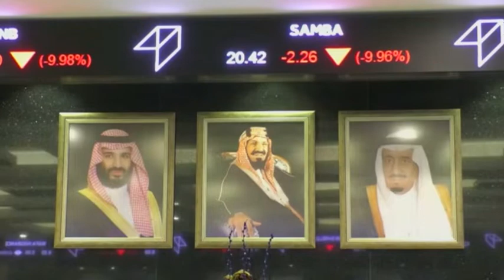CORONAVÍRUS TRAVA NATO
Voted Portugal´s best Foreign Affairs tv program, for the last four years, "OLHAR O MUNDO" is broadcasted on Saturdays at RTP 3 (portuguese public tv channel 3), from 14h20, and on Sundays at RTP 2 ( from 24h20).